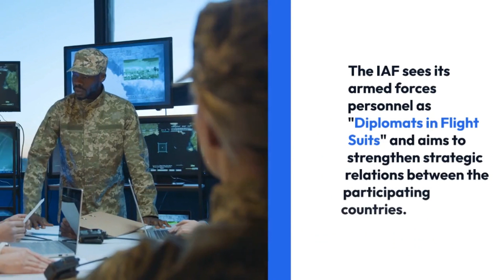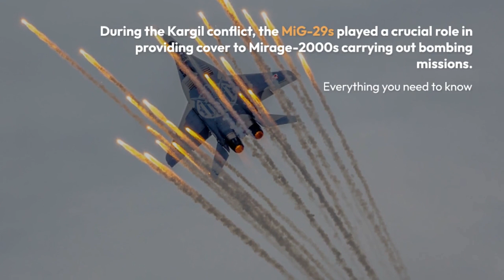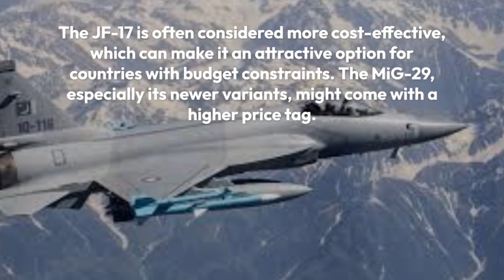MiG 29|and JF 17| in |Exercise Bright Star 2023| Conflict Performance Test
Indian MiG-29 Fighters Could Meet Pakistan's JF-17 Thunders and F-16s In Exercise Bright Star 2023 In Egypt

The US is also preparing for Exercise Bright Star-23 in Egypt, where US pilots will face off against Indian MiG-29 fighters and Pakistan's JF-17 Thunder.

The Indian Air Force (IAF) is participating in Exercise Bright Star for the first time.

They have sent a contingent consisting of 5 MiG-29s 2 IL-78s

The exercise will also include the participation of the US, Saudi Arabia, Greece, and Qatar.

The objective of Exercise Bright Star is to practice joint operations planning and execution.

The IAF sees its armed forces personnel as "Diplomats in Flight Suits" and aims to strengthen strategic relations between the participating countries.

The Indian MiG-29 is an upgraded variant of the Mikoyan MiG-29 fighter jets.

It was developed to counter the US F-16 Fighting Falcons and F/A-18 Super Hornets.

During the Kargil conflict, the MiG-29s played a crucial role in providing cover to Mirage-2000s carrying out bombing missions. Everything you need to know

Pakistani F-16s were a bane to provide ground support in Kargil

PAF fighters did fly Combat Air Patrols (CAP) during the conflict, they stayed well within Pakistani air space.

MiG-29s were able to lock on to Pakistani F-16s, forcing them to disengage.

All MiG-29s in the IAF inventory have been upgraded and equipped with very long-range air-to-air missiles and air-to-ground weaponry.

They also have upgraded electronic warfare suites for jamming enemy communications.

Exercise Bright Star 2023 will be a significant opportunity for the US to spar with the IAF's modern MiG-29s and Pakistan's JF-17 Thunder, further enhancing their combat skills.

Slovakia and Poland have announced sending their 13 and 4 MiG-29 fighter jets, respectively, to Ukraine.

The IAF, with the most modern MiG-29s, will be a great sparring partner for the US.

The JF-17 is often considered more cost-effective, which can make it an attractive option for countries with budget constraints. The MiG-29, especially its newer variants, might come with a higher price tag.

The JF-17 Thunder is a more recent design and aims to provide a balance between different roles, including air-to-air and air-to-ground missions.

 The JF-17 Thunder benefits from more modern avionics and electronics technology due to its more recent development.

The JF-17 Thunder is relatively newer and is still being adopted by Pakistan and other potential users.

The choice between the JF-17 Thunder and the MiG-29 would depend on the specific needs of the country or entity acquiring the aircraft.

The MiG-29 has a longer operational history and was designed for air superiority,

while the JF-17 Thunder is a newer design that aims to provide a more versatile and cost-effective solution for various mission profiles.

JF-17 Block III Fighter receives a new electronic warfare system, upgraded avionics including a three-axis fly-by-wire digital flight control system, a helmet-mounted display and sight system, and Pakistan’s first Chinese-made active electronically scanned array AESA.

only time will tell which aircraft perform better in a conflict